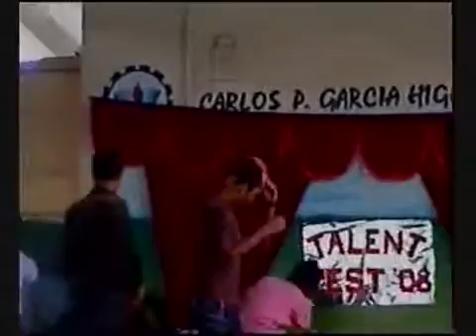The Campus Cew Dancers YouTube 360p @ CPGHS in 1994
The Campus Crew dancers are students of CPGHS. Please watch their own moves.